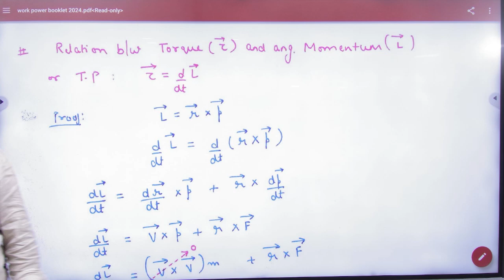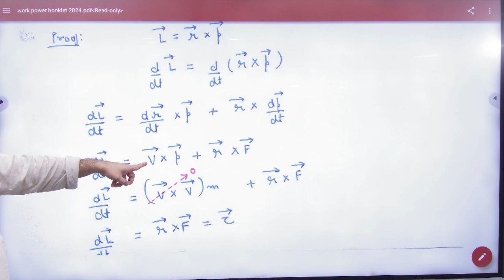6 Torque and angular momentum